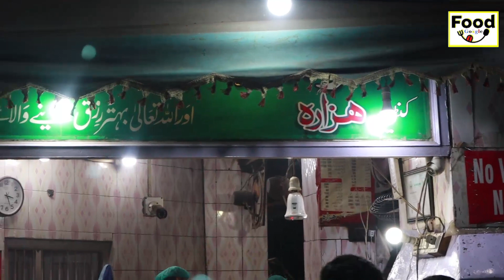Meray Sir Te Karam di Chaan | By Faisal Ali Sultani At Hazara hotel | By Food Google @Arfan Ahmad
Dear friends another part of ramzam food vlog we went to hazara restaurant called normally the hazara hotel opposite to state bank of faisalabad. Also known as the hazara canteen of department of irrigation Punjab. We had agreed some naat from Mr. Faisal Ali Sultani that is meray sir tay karam di chaan meray lajpal rakh day nay, had our sehri there with their traditional food such as paratha, their famous daal fry and delicious chicken karahi the taste was awesome. Everyone in FAISALABAD know this place due to their famous daal fry. The taste of daal is very unique and the combination of chicken karahi add a different taste to our sehri. I recommend their daal fry for the people who didn't taste it. It would be much appreciated. Please do find the below Google map link for their exact location.
Hazara Hotel Faisalabad
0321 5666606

I'm on Instagram as @arfan.ch143. Install the app to follow my photos and videos.